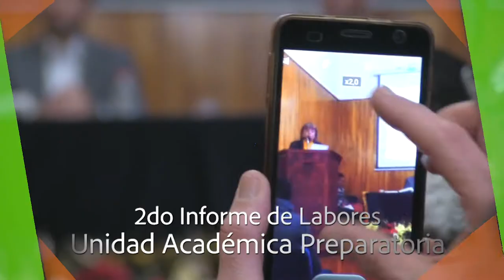2do Informe de Labores Unidad Académica Preparatoria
2do Informe de Labores
Unidad Académica Preparatoria